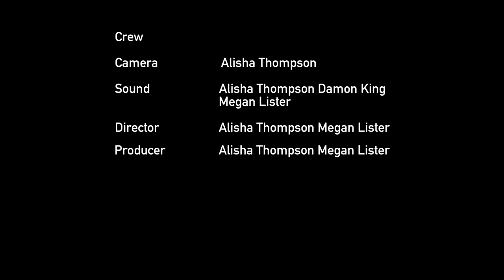Salle De Meutre Auteur Theory Student Film 1080p60